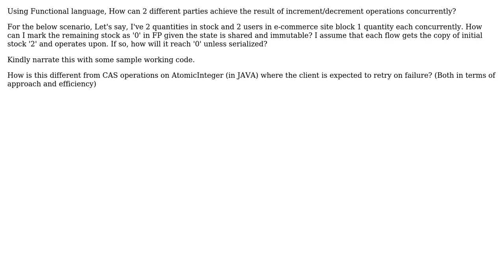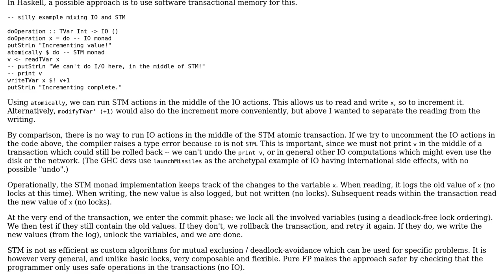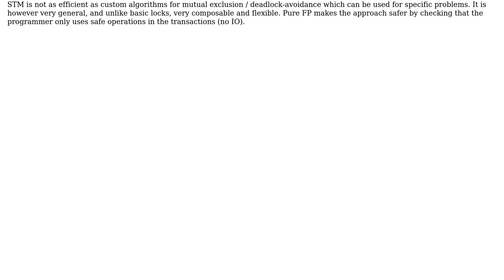How Functional Programming addresses concurrent increment/decrement operations invoked by...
Software Engineering: How Functional Programming addresses concurrent increment/decrement operations invoked by different users?

With thanks & praise to God, and with thanks to the many people who have made this project possible! You are responsible for your own actions.